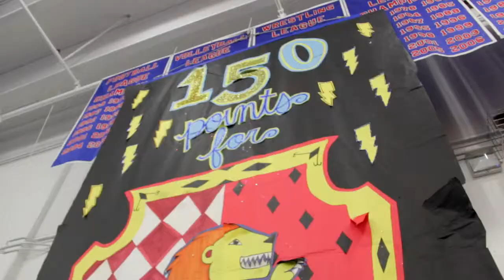Los Alamitos High School 2014-2015 ASB & Assemblies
Song: Magnetic Moment

Artist: Ronald Jenkees